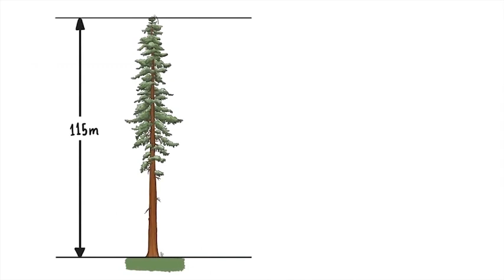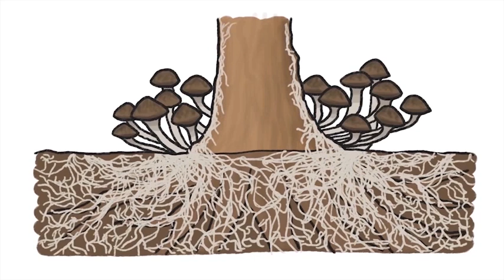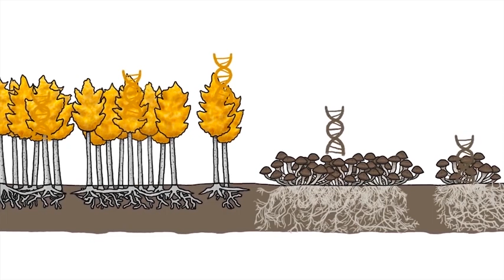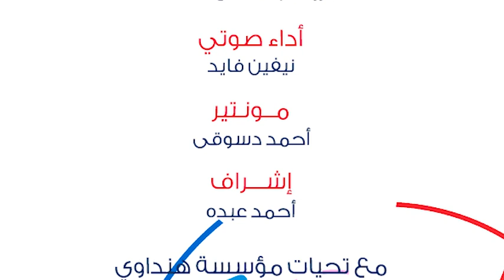أضخم كائن حي على وجه الأرض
هل كنت تعلم أن أطول كائن حي هي شجرة؟ إن كنت تظن أن الحوت هو أضخم كائن حي فأنت مخطئ؟ شاهد لتعرف أضخم كائن حي
 المصدر MinuteEarth